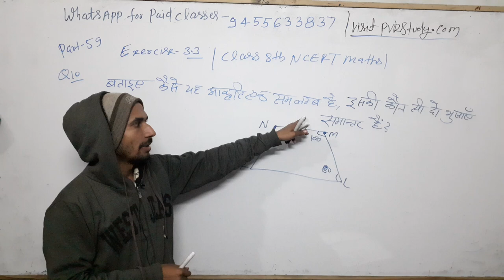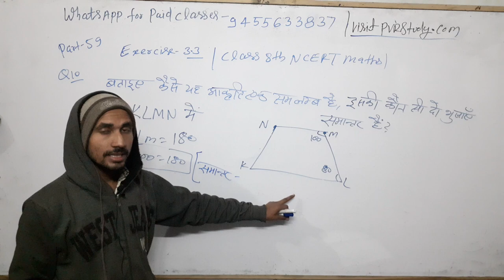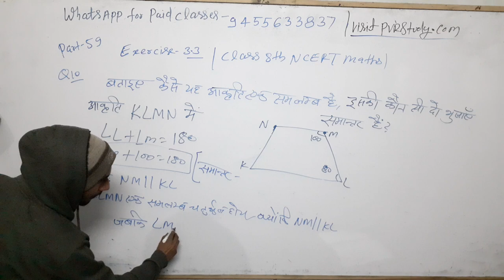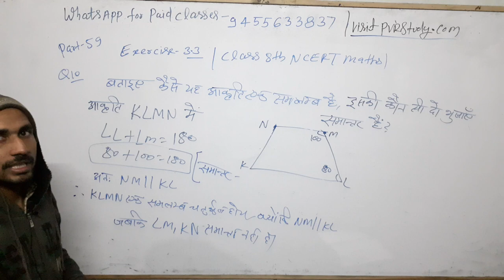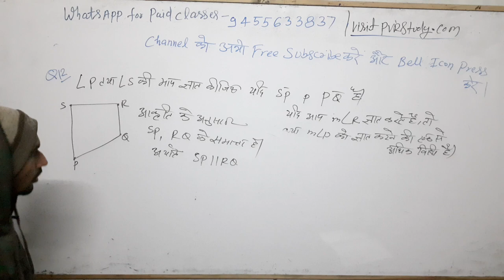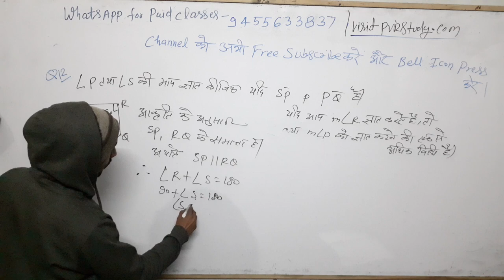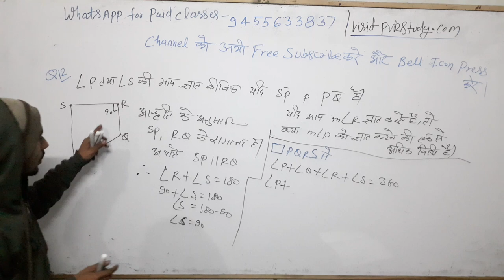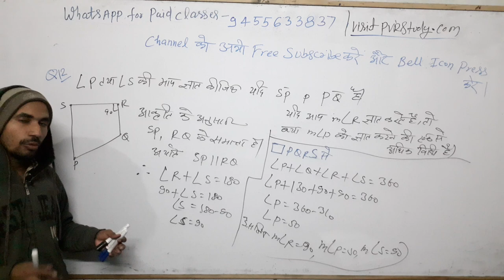Class 8th Maths|part 59#Exercise 3.3|प्रश्न संख्या 10,12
basic maths,
बेसिक गणित,
मैथ्स ऑनलाइन,
मैथ्स गणित,